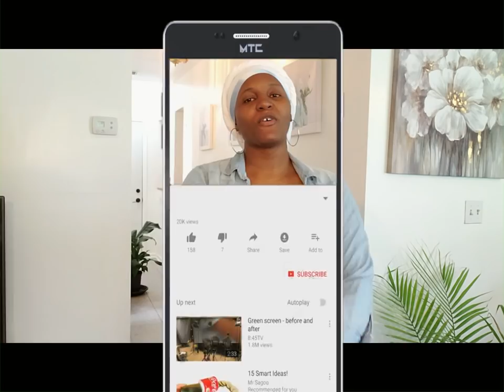Review 1: Lady Yolande - France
1- LIEN POUR LES COMMANDES

2- Ebay

3- WHATSAPP (COMMANDE ET SUIVI) 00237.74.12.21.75

4- PARTICIPER A BRUNCH BEAUTY -